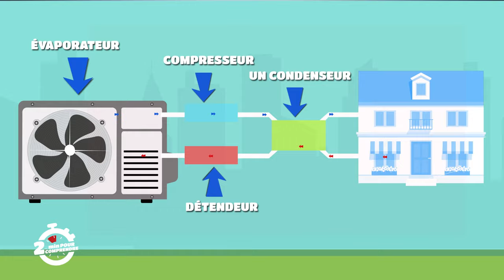2 mn pour comprendre "LA CLIMATISATION" du 24 Août 2018 par Polus Agathon